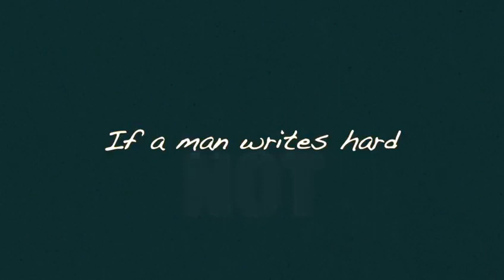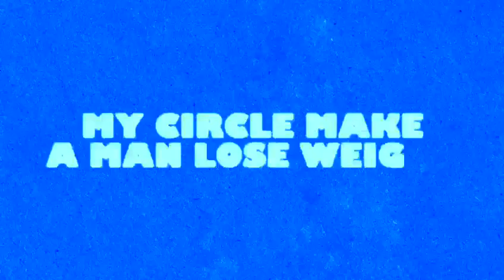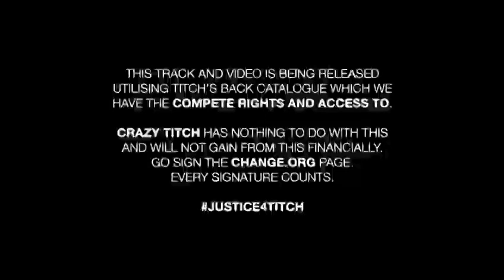Crazy Titch - Voldemort (Official Video)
New track from Crazy Titch (2020). This marks an awareness campaign to attempt to get Titch's criminal case reviewed. There is a list of reasons why it is felt the case should be reviewed. Below is a link to a petition on change.org which you can sign if you feel his case should be heard and his conviction should be challenged.

In 2006 Crazy Titch was found guilty under the controversial 'Joint Enterprise' law. In 2016 the Supreme Court ruled that the law on 'Joint Enterprise' had been wrongly interpreted since 1984, following the case of Ameen Jogee. This has meant some cases have been brought before the courts since the new ruling with convictions being overturned e.g. the case of John Crilly.